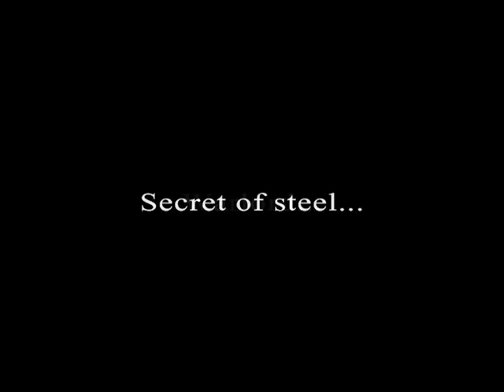FIRE AND STEEL - 14/1/2017 teaser [Special "Into glory ride" show]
On January the 14th FIRE AND STEEL will perform a special "Into glory ride show" + classics at REMEDY live club, Kountouriotou 9, Neo Iraklio, Athens. Mike Nochos HMRM will join us on decks so an epic night is guaranteed.. Be there Manowarriors!